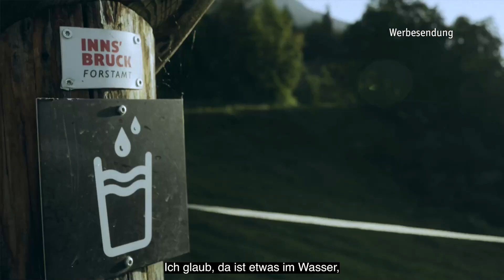SCHAUFENSTER: Sommer in Innsbruck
Ein Sommer in den Bergen - wie herrlich sind diese Aussichten! Die Region Innsbruck im Herzen der Alpen punktet da mit einer einzigartigen Vielfalt: von Wanderungen mit Weitsicht über Downhillstrecken mit ordentlich Adrenalin. Andererseits ist Innsbruck: Kirchen, historische Gebäude und Geschichte. Zahlreiche Events im Kultur- und Sportbereich machen die Region bunt und belebt.